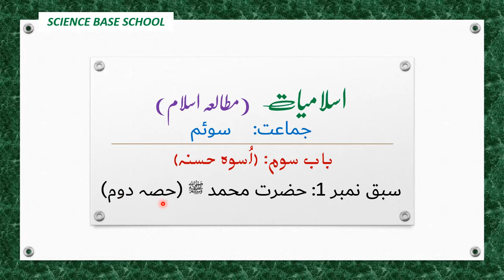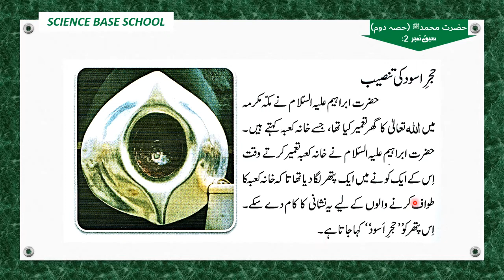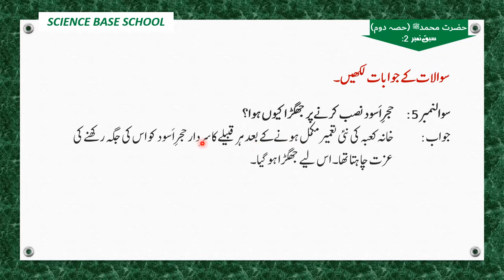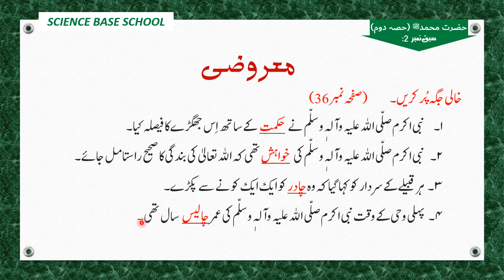3rd Islamic Studies Lecture 4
3rd Islamic Studies Lecture 4